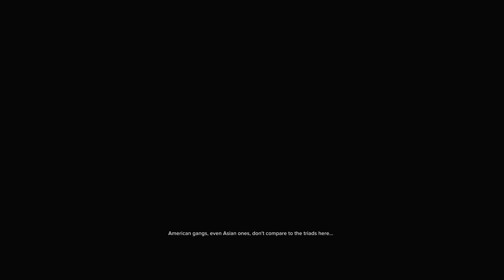Sleeping Dogs Part 1: Undercover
Welcome to the most underrated open-world games. sleeping dogs. where we play as Wei Shen an undercover cop goes into triad turf so he can infiltrate the gang and take them down on the inside. first. we gotta make contact.